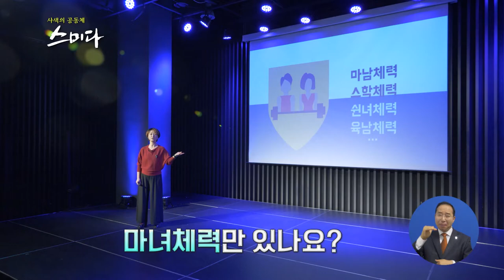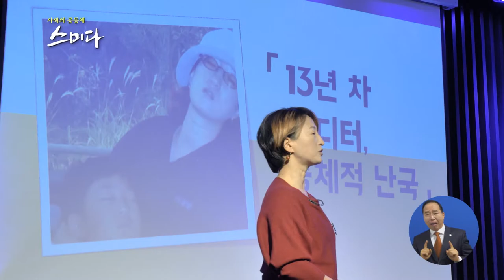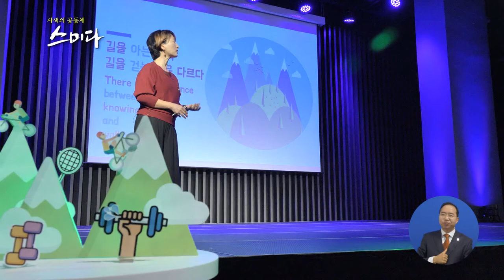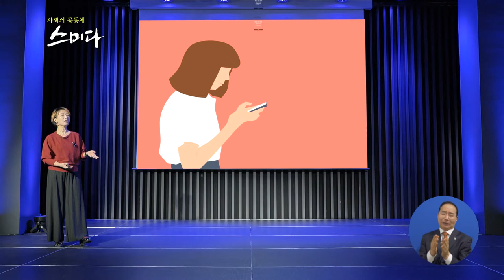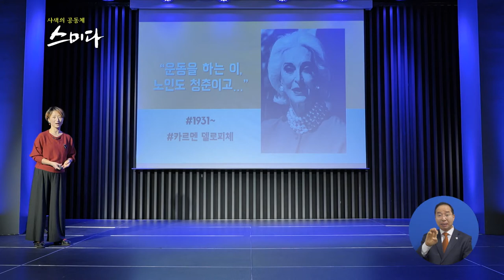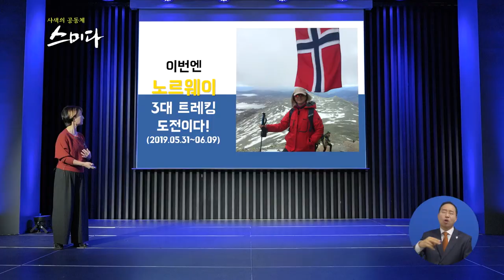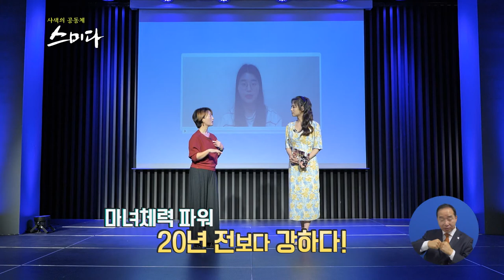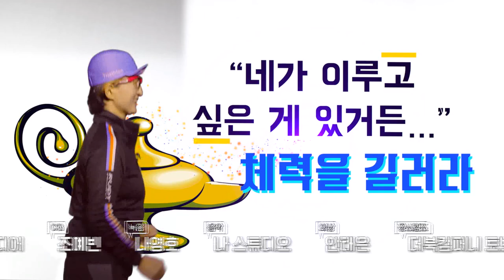사색의 공동체 스미다_마흔, 여자가 체력을 키워야 할 때